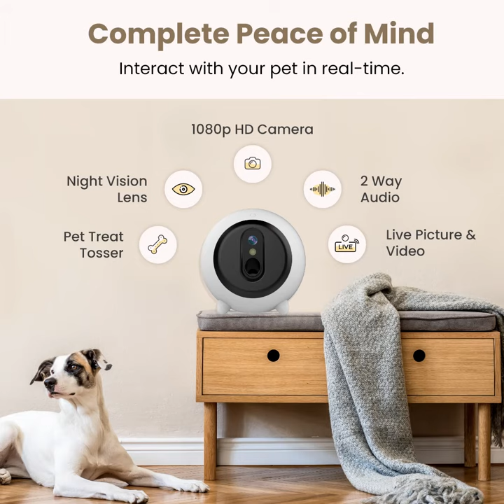Pupper wants to play with the broom.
New toy, much excite!